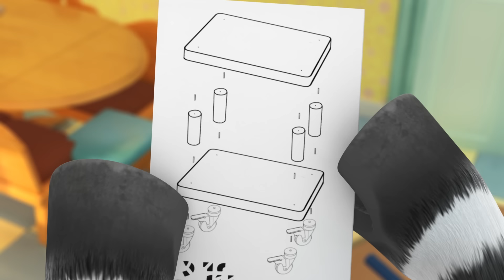Zou's Epische Verkenning: Van de Ruimte tot de Diepe Zee! | ZOU in het Nederlands 🦓 | Tekenfilms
Elke dinsdag en vrijdag nieuwe ZOU-video's!

Bedankt voor het kijken naar deze ZOU-compilatie-aflevering met ZOU-tekenfilms voor kinderen en video's voor kinderen.

Het dagelijks leven van een zebrafamilie: nieuwsgierigheid, liefde en verbeelding. Zou, een kleine vijfjarige zebra, woont in een stad die alleen door zebra's wordt bewoond. Hij en zijn uitgebreide familie wonen in een groot huis, direct naast zijn beste vriend, Elzee.